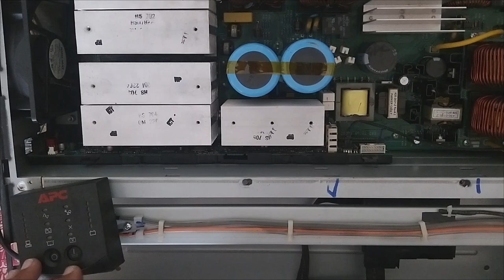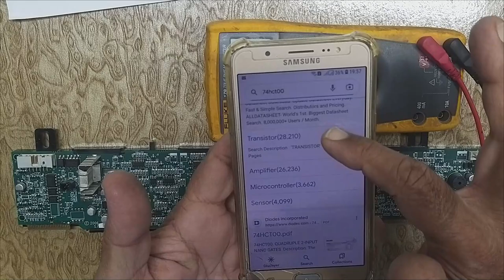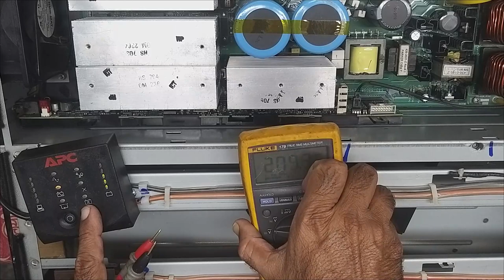APC SURTD UPS Control Card Repair Guide: Step-by-Step Tutorial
APC SURTD UPS
Control Card Repair
UPS Control Card Repair
APC Online SURTD UPS
Uninterruptible Power Supply Repair
DIY UPS Repair
Step-by-Step Tutorial
Electronics Repair
Circuit Board Fix
Troubleshooting UPS Control Card
How to Fix a UPS
Revive Dead UPS
APC UPS Maintenance
control circuit of apc ups
dead ups repairing
apc ups control board